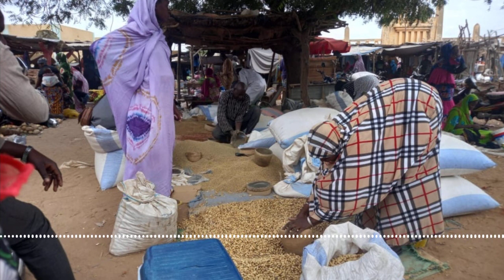Denbaya jɔyɔrɔ n'a jɔyɔrɔ denmisɛnw kalanni na nafaw la jamana sigicogo kura kɔnɔ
Mai kalo tile 15, diɲɛ kɔnɔ denbayaw ka donba kɛra. Barokun min sugandira ɲinan, o tun ye "denbaya jɔyɔrɔ n'a jɔyɔrɔ denmisɛnw kalanni na nafaw la jamana sigicogo kura kɔnɔ".